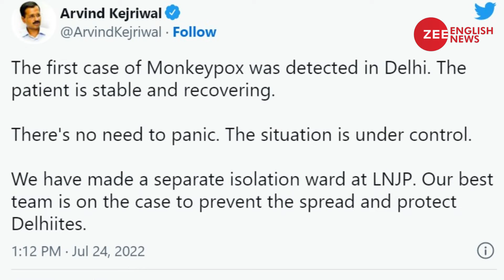Delhi reports its first case of monkeypox| Zee English News| Health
A 31-year-old guy with no history of overseas travel was diagnosed with monkeypox in Delhi today. The previous three cases of monkeypox in India were reported from Kerala.